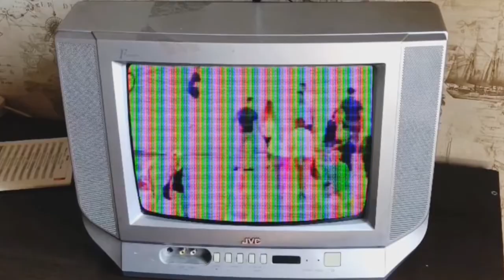Психоделическая смесь.Эпизод:1 (Psychedelic Mix Episode 1)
Психоделическая смесь- сериал(сборник) короткометражных фильмов,анимаций.Выполненных в психоделичном жанре и НИКАК не связанных между собой.Каждый эпизод это отдельная навела, с другой вселенной и другими персонажами.